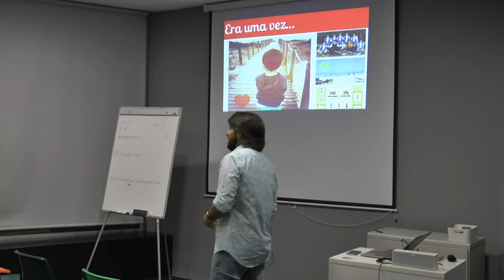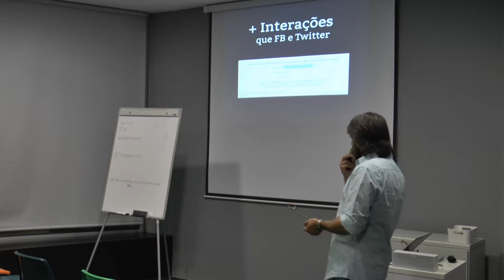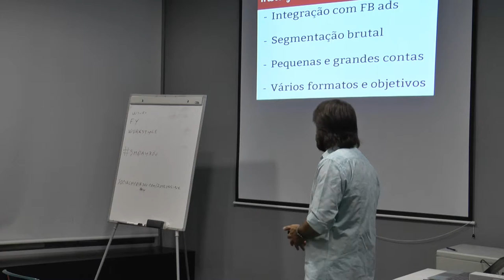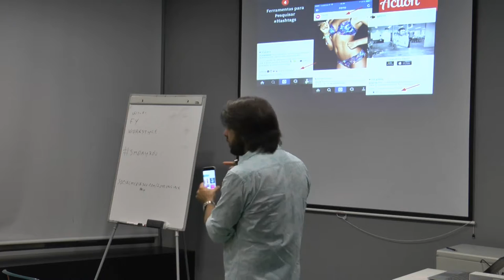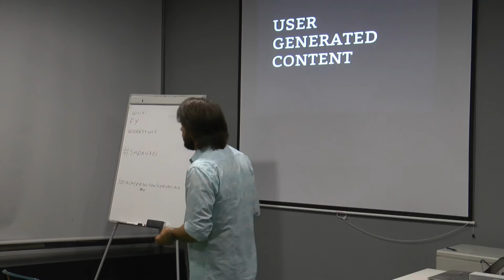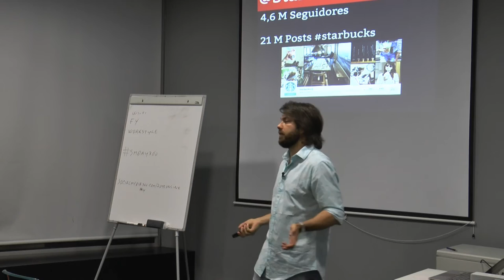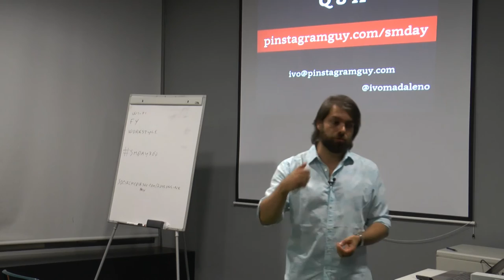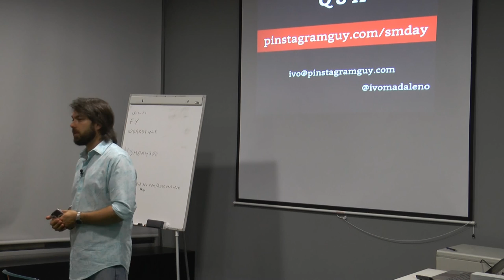smday360 - Ivo Madaleno – Instagram já não é só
Comemoração do Dia Mundial das Redes Sociais, com evento dedicado à partilha de conhecimento e experiências por parte de especialistas na matéria:  Virgínia Coutinho, Pedro Caramez, Vasco Marques, Ivo Madaleno e João Miguel Lopes.